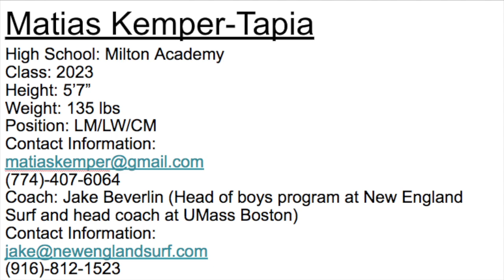Matias Kemper-Tapia Spring 2022 Soccer Highlight Tape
These clips are from the first two games of the league